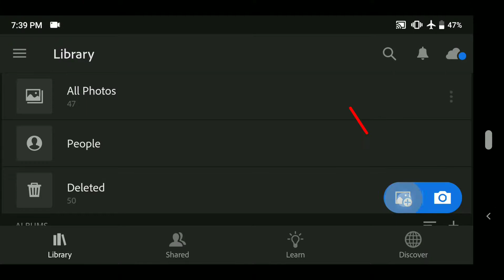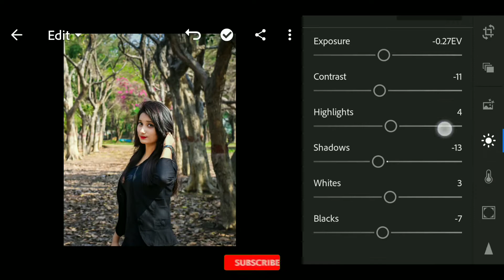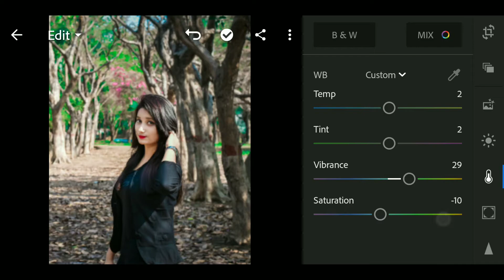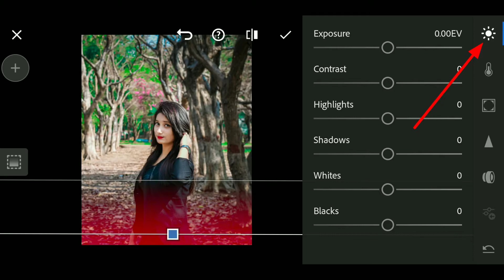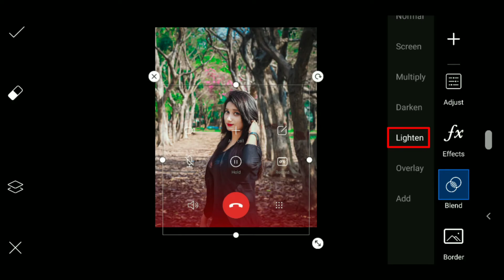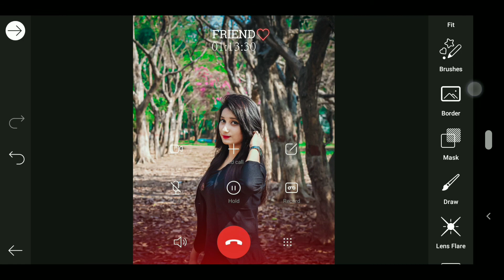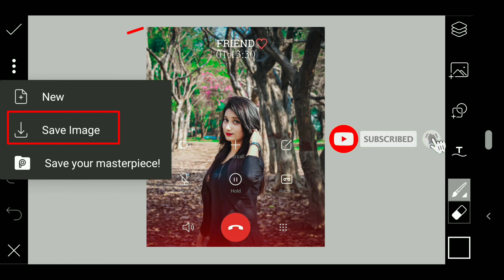friend calling PicsArt editing | friend calling concept photo editing picsart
📥Download link📥

➡️ Comment us your feedback/suggestions

🔸Thank you so much guys for watching the video🔸

   -Android editz